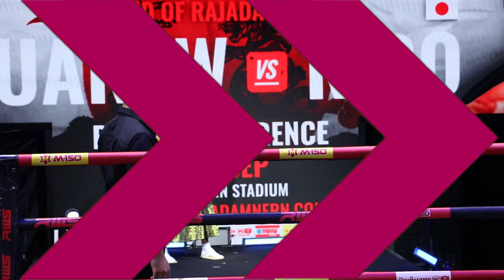Ch8 บัวขาว ร่างกายฟิตเปรี๊ยะ พร้อมลุย'คิโดะ' เตรียมสร้างสถิติคว่ำมวยญี่่ปุ่นเพิ่ม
✅บัวขาว'ร่างกายฟิตเปรี๊ยะ พร้อมลุย'คิโดะ' เตรียมสร้างสถิติคว่ำมวยญี่่ปุ่นเพิ่ม

สนามมวยราชดำเนิน บริษัท โกลเบิล สปอร์ต เวนเจอร์ส จำกัด หรือ GSV โดย คุณแบงค์ เธียรชัย พิสิฐวุฒินันท์ ประธานเจ้าหน้าที่บริหาร ผู้จัดการแข่งขัน จัดการแถลงข่าวการแข่งขัน  RWS Legend of Rajadamnern ซึ่งจะมีขึ้นที่เวทีราชดำเนินในวันที่ 9 ก.ย.นี้  โดยการชกไฟต์นี้จะเป็นการพบกันระหว่าง บัวขาว บัญชาเมฆ นักมวยซูเปอร์สตาร์ เบอร์ 1 ของไทย พบกับ ยาสุฮิโร คิโดะ นักมวยคิกบ็อกซิ่งชาวญี่ปุ่น ซึ่งจะเป็นครั้งแรกที่ทั้งคู่โคจรมาเจอกัน เพราะแม้จะมีอายุรุ่นราวคราวเดียวกัน และโด่งดังในศึก K-1 มาพร้อมๆ กัน มาจากยุคสมัยอันรุ่งเรื่องสูงสุดของคิกบ็อกซิ่งเหมือนกัน แต่ยังไม่เคยมีโอกาสชกกันเลย โดยในศึกครั้งนี้จะเป็นการชกในกติกาคิกบ็อกซิ่งแบบสามยก

4 Ku-band @ 54 MHz
24 Ku-band @ 27 MHz

Downlink Information:
NAT TV 1 and 2
Transponder: 22
Frequency: 12090
Symbol Rate: 20000
FEC: 3/4

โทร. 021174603